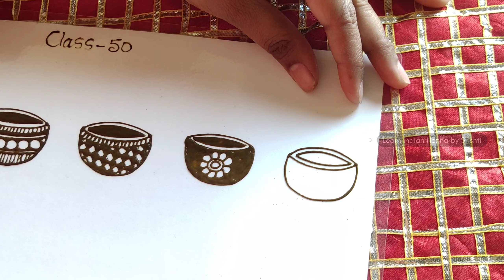Mehndi Class-50 / how to learn Mehndi for beginners/tabla practice, Dholak Practice/mehndi class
Henna hand
Henna Powder
Old tripod
New tripod
Cone making paper
Cone making paper roll
Tape dispenser
Rubber band

learn Indian Henna by Shristi💞